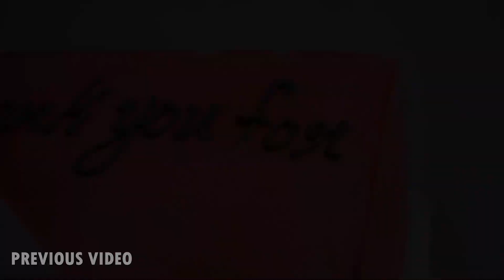GIVEAWAY🎁!!!! - 1K celebration🎉 giveaway❤️ Aju's imagine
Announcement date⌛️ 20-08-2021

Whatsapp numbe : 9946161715